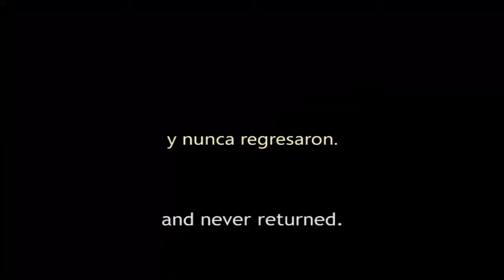MIFF12 - HOMBRE Y TIERRA - TRAILER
WORLD PREMIERE. Mauro Bosque (Maurice Ripke) is a true adventurer: he loves adrenaline and extreme sports. Mauro and his producer, Chucho (Julian Guevara), are about to shoot another episode of their outdoor extreme-reality internet show, "Hombre y Tierra." This episode has Mauro hiking through some very dense and deep woods in search of some of the world's most significant and extraordinary caves in the mountains of Belize.

His journey began in January 2007. The reality show consists of Mauro videotaping himself looking for ancient ruins, or traces of long lost Mayan remains. But Mauro never returned from this trip.

What took place in the mountains of Belize has been a mystery until now. The recent findings of Mauro's lost tapes will reveal the pieces of this unusual unfinished puzzle and settle the truth once and for all. -- Andres Castillo

DIRECTOR CHRISTIAN CISNEROS IS EXPECTED TO BE PRESENT AND WILL ANSWER QUESTIONS AFTER THE SCREENINGS.